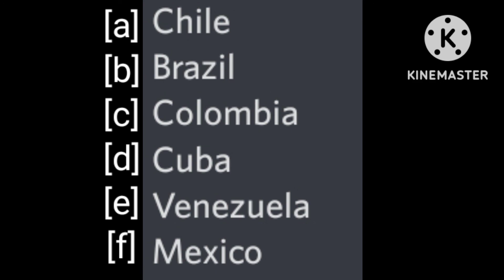LBPEP 1: un principio Complejo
en los comentarios busca cual de estos 6 paises sera eliminado
ADVERTENCIA
el video es un concurso inventado, no es real el premio, solo es un concurso a saber cual es el mejor pais
(LBPEP
Latinos
Batallando
Para
El
Premio)